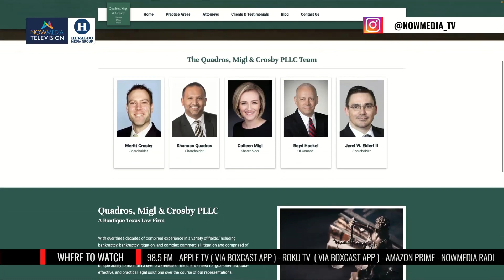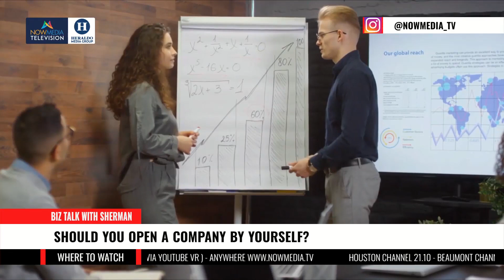5-12-2022 Biz with Sherman Interview